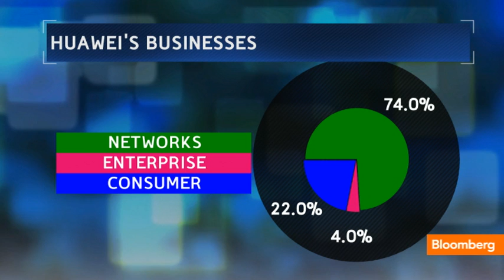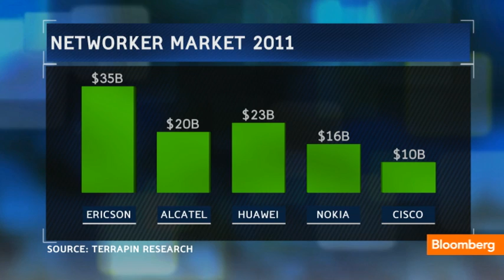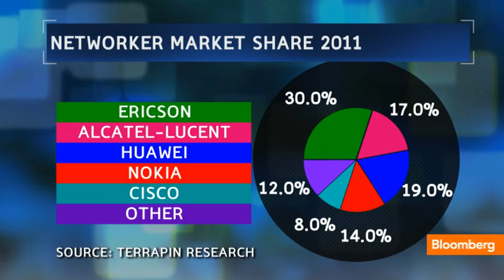Huawei, ZTE Networking Gear Accused of Espionage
Oct. 8 (Bloomberg) -- Cory Johnson discusses Huawei, ZTE who is accused of espionage. He speaks with Nicole Lapin on Bloomberg Television's "Bloomberg West." (Source: Bloomberg)